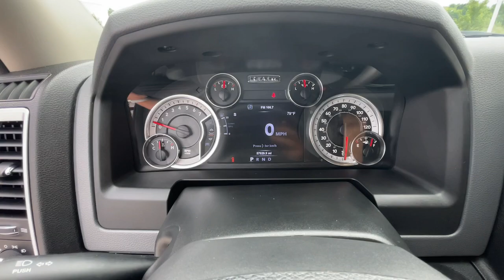2017 Ram 1500 Michigan City, La Porte, Valparaiso, Chesterton, Long Beach M3224B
Delmonico Red Pearlcoat Used 2017 Ram 1500 Big Horn available in 501 E US-20 , Michigan City, Indiana at David Taylor Michigan City. Servicing the Michigan City, La Porte, Valparaiso, Chesterton, Long Beach, IN area.

Located at 501 E US-20 in Michigan City IN. Clean CARFAX. Certified. Delmonico Red Pearlcoat 2017 Ram 1500 Big Horn At Home Test Drive Available.brbrWe are open and ready to serve you!brbrNever Leave Home.brDont just browse online - Buy Online!brbrTo Protect Your Safety we are currently offering Home Services:brbrVirtual Tour of Vehicle: We will use live interactive video chat to give you a virtual walk around of any vehicle we have in stock.brbrTest Drive at Home: We will bring the vehicle to your home for a no-obligation test drive.brbrLocal Home Delivery: If you buy a vehicle we will deliver the vehicle to your home or a place of your choosing.brbrAt David Taylor Michigan City Chrysler Dodge Jeep Ram youll find the best prices selection and customer service! Thank you for visiting us and giving us the opportunity to earn your business we know youll love our deals!brbrbrRam Details:brbr  * Includes First Day Rental Car Rental Allowance and Trip Interruption Benefits. SiriusXM 3 month trial subscription. (for FCA US LLC Certified Pre-Owned program) Vehicles Up to 120000 Miles and 5 Model Years Between 75001 and 120000 Miles. 3 Month/3000 Mile Maximum Care Limited Warranty Whichever Comes First Measured From Certified Pre-Owned Purchase Date. Thorough Reconditioning Process Using Authentic Mopar Parts. Car Rental Allowance 3-Month Trial Subscription for SiriusXM GuardianTM and Satellite Radio (Excluding Promaster and Ram Cab/Chassis Vehicles) (for Certified Pre-Owned Go program)br  * Warranty Deductible: $100br  * Roadside Assistancebr  * Vehicle Historybr  * Limited Warranty: 3 Month/3000 Mile (whichever comes first) after new car warranty expires or from certified purchase date (for FCA US LLC Certified Pre-Owned program)br  * Transferable Warranty (for FCA US LLC Certified Pre-Owned program)br  * 125 Point Inspectionbr  * Powertrain Limited Warranty: 84 Month/100000 Mile (whichever comes first) from original in-service date (for FCA US LLC Certified Pre-Owned program)
Quick Order Package 26S Big Horn|3.21 Rear Axle Ratio|17 x 7 Aluminum Wheels|Wheels: 20 x 8 Aluminum Chrome Clad|Cloth 40/20/40 Bench Seat|Premium Cloth 40/20/40 Bench Seat|Class IV Receiver Hitch|Heated Seats & Wheel Group (DISC)|LED Bed Lighting|ParkView Rear Back-Up Camera|ParkSense Front/Rear Park Assist System|Remote Start System|Spray In Bedliner|Radio: Uconnect 3 w/5 Display|Radio: Uconnect 3C w/8.4 Display|Wheel to Wheel Side Steps|Fog Lamps|SIRIUSXM Satellite Radio|6 Month Trial (Reg. Required)|Big Horn Regional Package|Black Rotary Shifter|40/20/40 Split Bench Seat|Front Armrest w/3 Cupholders|Heated Front Seats|Rear 60/40 Split Folding Seat|Storage Tray|Overhead Console w/Garage Dr Opener|Front Center Seat Cushion Storage|Folding Flat Load Floor Storage|Electric Shift-On-Demand Transfer Case|Sun Visors w/Illuminated Vanity Mirrors|Auto-Dimming Rear-View Mirror|Auto-Dimming Exterior Mirrors|Power Heated Fold-Away Mirrors|Air Conditioning ATC w/Dual Zone Control|Electroluminescent Instrument Cluster|115V Auxiliary Power Outlet|Nav-Capable! See Dealer for Details|GPS Antenna Input|Power Lumbar Adjust|Power 10-Way Driver Seat|Glove Box Lamp|Underhood Lamp|Black Exterior Mirrors|Exterior Mirrors w/Supplemental Signals|Exterior Mirrors Courtesy Lamps|Power-Folding Mirrors|Rear Dome w/On/Off Switch Lamp|Security Alarm|Active Grille Shutters|Bright/Bright Billets Grille|Big Horn Badge|Dual Rear Exhaust w/Bright Tips|Exterior Mirrors w/Heating Element|Heated Steering Wheel|Steering Wheel Mounted Audio Controls|8.4 Touchscreen Display|Charge Only Remote USB Port|Media Hub (USB, AUX)|Uconnect Access|Audio Jack Input for Mobile Devices|Remote USB Port|Leather Wrapped Steering Wheel|Center Hub|For Details Visit DriveUconnect.com|6 Month Trial (Registration Required)|Tip Start|Universal Garage Door Opener|Integrated Voice Command w/Bluetooth|Electronic Shift|4-Wheel Disc Brakes|6 Boston Acoustic Speakers|Air Conditioning|Electronic Stability Control|Tachometer|Voltmeter|ABS brakes|AM/FM radio|Alloy wheels|Brake assist|Bumpers: chrome|Delay-off headlights|Dri